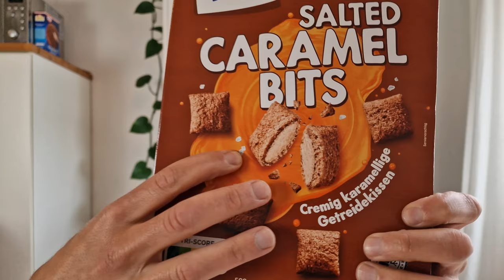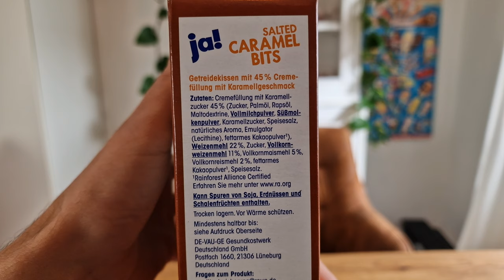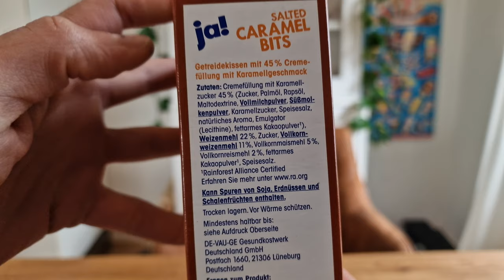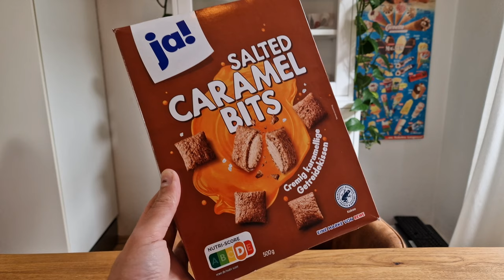ja! oder doch nein?! Salted Caramel Bits von Rewe im Test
Ich teste für euch die neuen Salted Caramel Bits von ja! bzw REWE. Perfekt zum Frühstück? Schauen wir Mal! Der Nutriscore ist ja schonmal super...